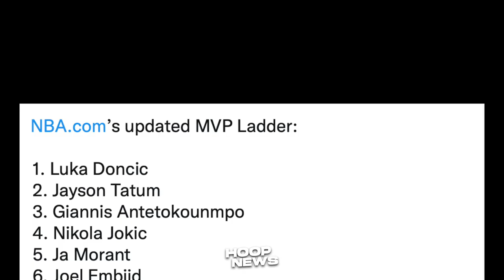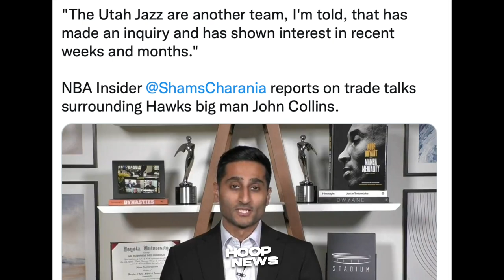Ang Sikreto Ng Panalo Ng Lakers Sa Pistons Ayon Kay Coach Ham! Luka Doncic Umangat Sa Listahan!